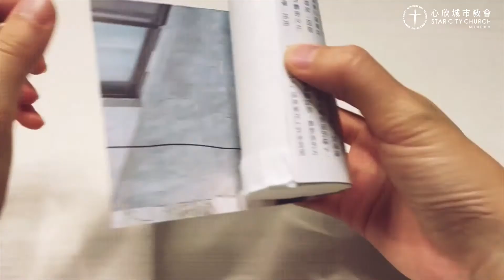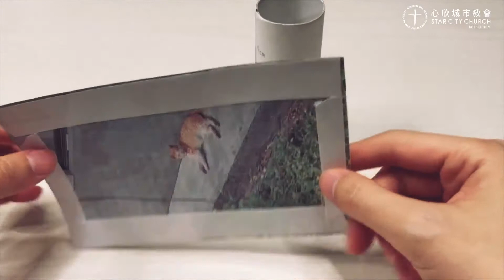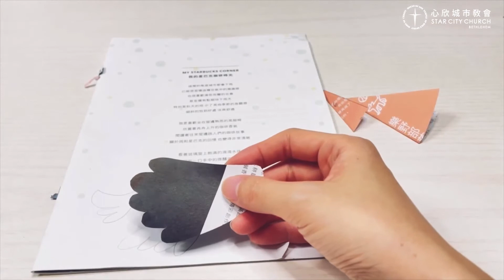5.品格這樣玩【慷慨篇】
手做材料如下：
不用的雜誌、廣告單、紙袋
衛生紙捲筒
鉛筆、尺
雙面膠、白膠
剪刀